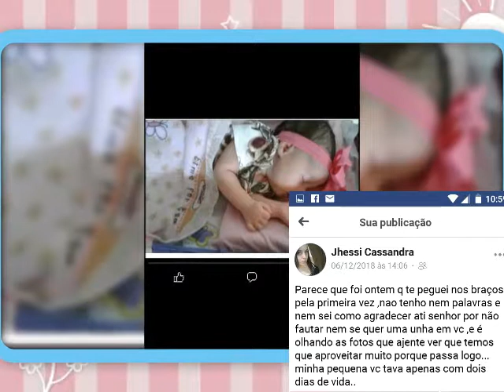Gabrielly fez 1aninho#28/07/18